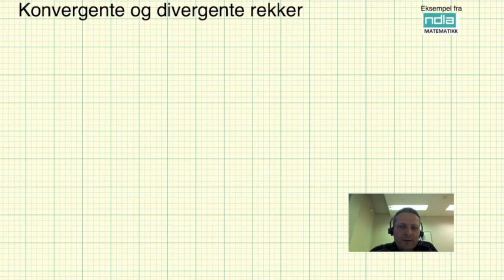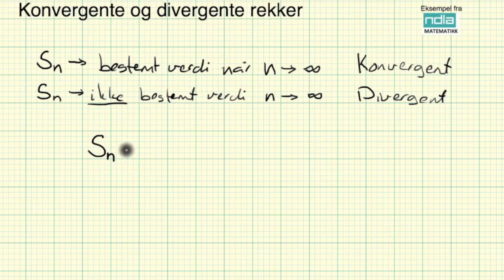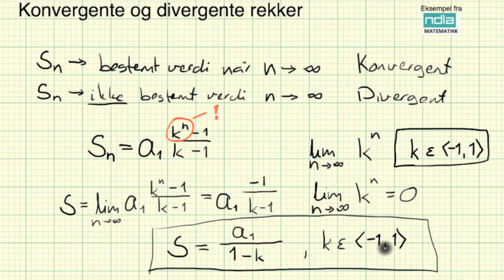Matematikk R2 Konvergente og divergente rekker